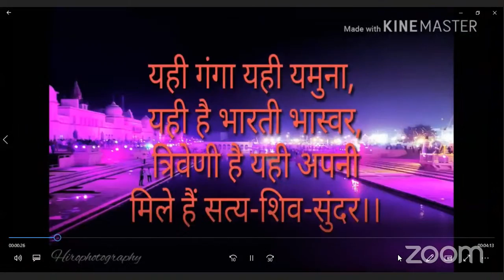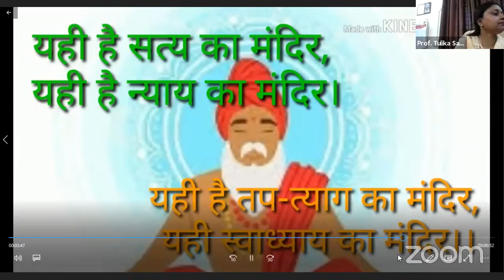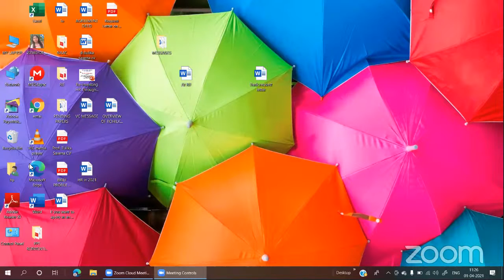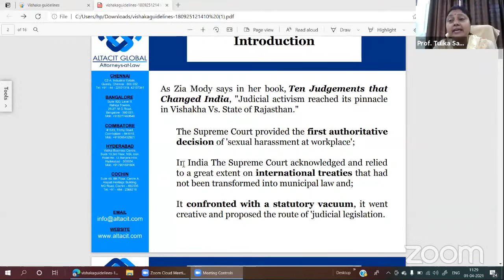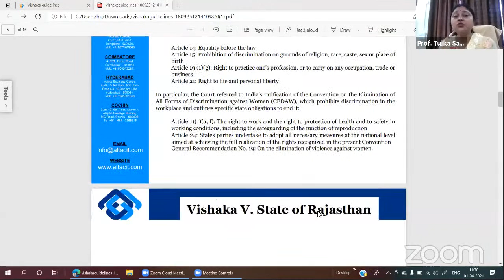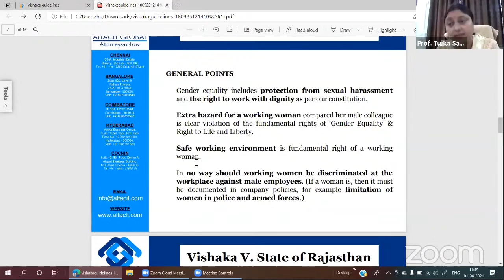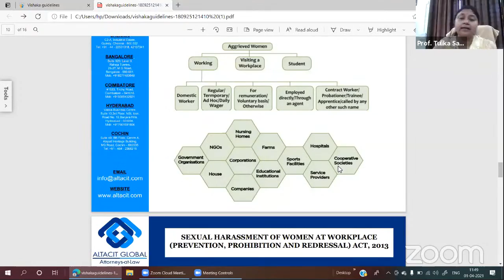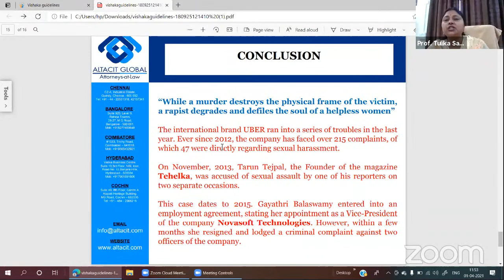Dr. Rammanohar Lohia Avadh University,Ayodhya,U.P,'s Personal Meeting Room